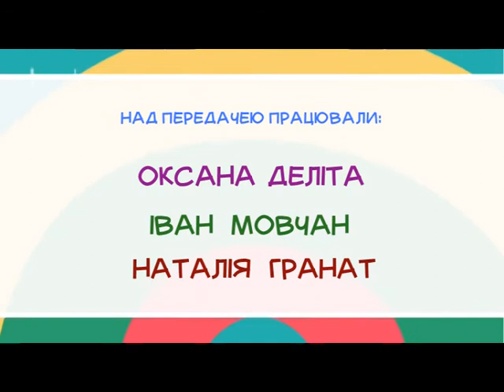Хвиилини для дитини (Сичови прикраси з блискіток, пластилін) 28.01.17